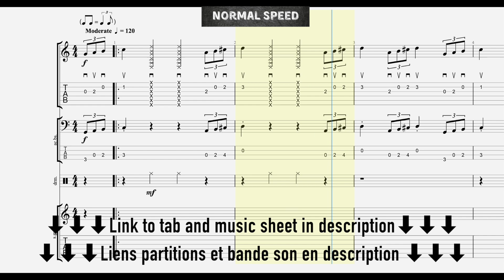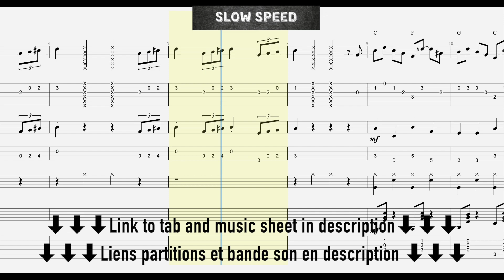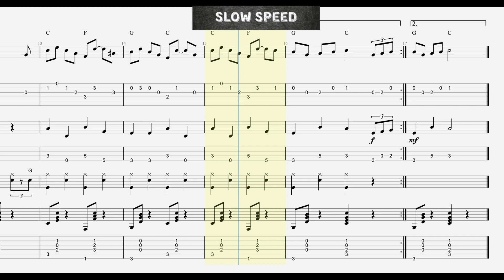Famille Addams - Tuto pour Guitare, Basse, et Batterie - Partition en téléchargement libre.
▶🎼TELECHARGEZ LA PARTITIONS🎼◀

💡 Penses à sélectionner les paramètres, et à ralentir la vitesse de lecture, pour t'entrainer.💡
💡 Tu peux également activer la lecture en boucle 💡

▬▬▬▬▬▬▬▬▬▬▬▬▬▬ LIENS  ▬▬▬▬▬▬▬▬▬▬▬▬▬▬

▬▬▬▬▬▬▬▬▬▬▬▬▬▬ BIO  ▬▬▬▬▬▬▬▬▬▬▬▬▬▬

Bonjour !
Bienvenue sur la chaine de l'école  Zik N' Groove !!!
Vous trouverez ici de nombreux supports vidéo pour apprendre, découvrir, et progresser. J'espère que vous apprécierez cette chaine et qu'elle vous aidera à devenir un meilleur musicien (Batterie, Guitare, ou Basse). Cela vous permettra de ne pas manquer les prochaines vidéos et AIDERA BEAUCOUP pour  le référencement de la chaine. Merci à vous !

⏱️TIMELINE⏱️
00:00 Normal Speed
01:11 Slow Speed